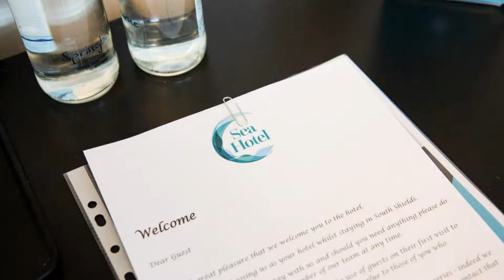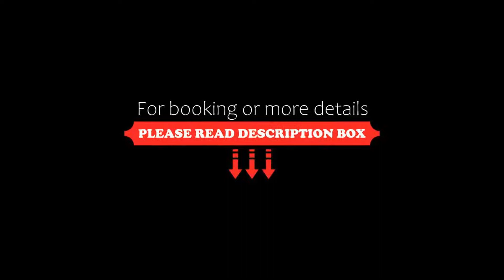The Sea Hotel, Sure Hotel Collection by Best Western, South Shields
About Property:
You're eligible for a Genius discount at The Sea Hotel, Sure Hotel Collection by Best Western! To save at this property, all you have to do is sign in.
The Sea Hotel, Sure Hotel Collection by Best Western compromises of 34 en-suite bedrooms, an onsite restaurant and a bar.
All rooms come equipped with a flat screen TV, tea and coffee making facilities and free WiFi. Accessible bedrooms are also available, as well as a Bridal Suite, whic...
Property Type: Hotel
Address: Sea Road, South Shields, NE33 2LD, United Kingdom
Searching For
1. The Sea Hotel - Sure Hotel Collection by Best Western - South Shields
2. The Sea Hotel - Sure Hotel Collection by Best Western - South Shields Address
3. The Sea Hotel - Sure Hotel Collection by Best Western - South Shields Rooms
4. The Sea Hotel - Sure Hotel Collection by Best Western - South Shields Amenities
5. The Sea Hotel - Sure Hotel Collection by Best Western - South Shields Offers and Deals
Audio Credit:
Track Title: Blank Slate
Artist: VYEN